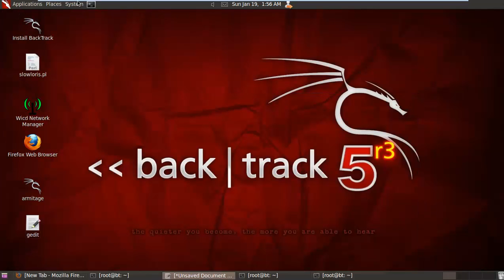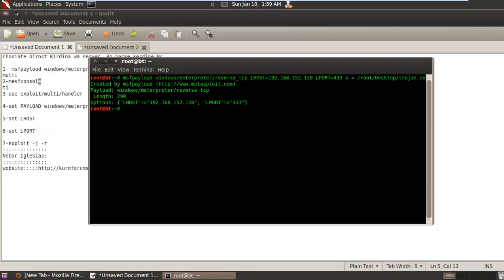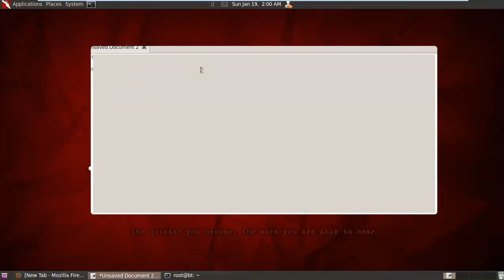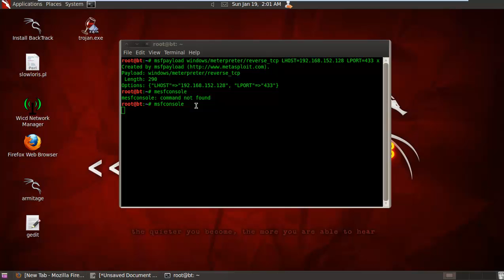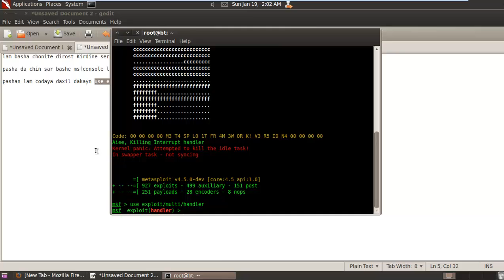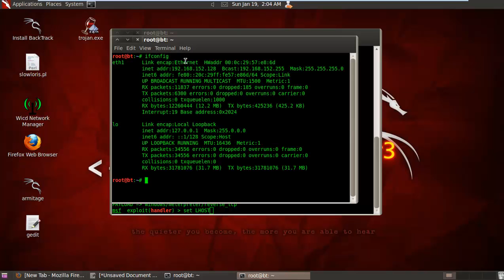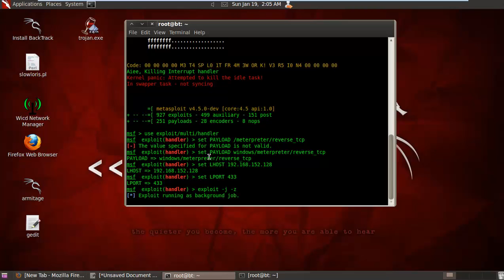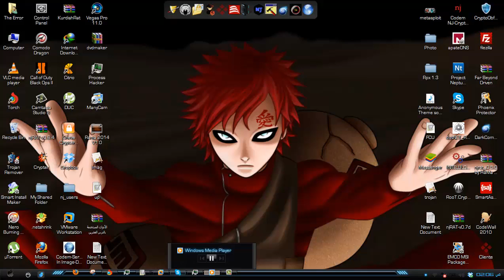How To Use Server In Back track 5 R3 .